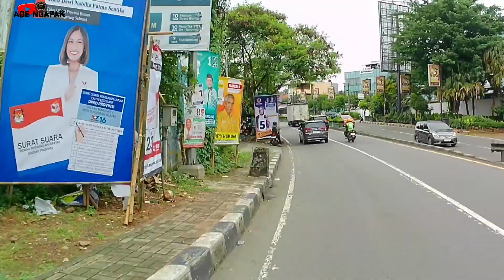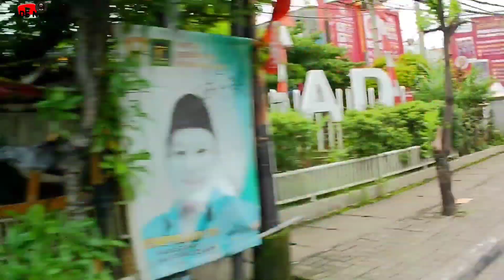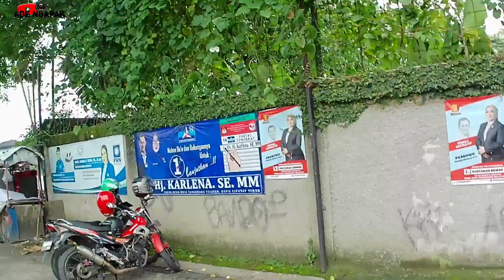Perjalanan Ke Situ Gintung via Ciputat lebih Dekat Cepat Sampai Ciputat Tangerang Selatan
Halo Assalamualaikum wr wb

Kali ini Perjalanan Ke Situ Gintung Ciputat Tangerang Selatan via Ciputat lubak bulus Jadi lebih lebih cepat sampai ke situ
Gimana suasananya dijalanan menuju situ Gintung Ciputat Tangerang Selatan tonton saja Video nya sampai selesai ya